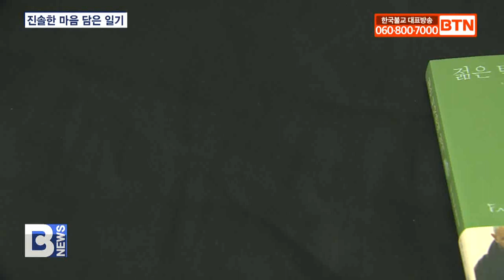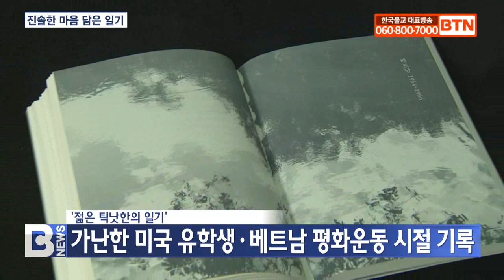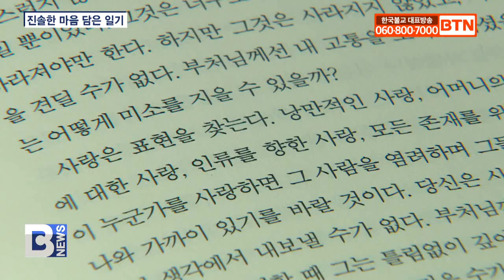[BTN뉴스] 틱낫한스님 원적 1주기‥‘젊은 틱낫한의 일기’ 발간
〔앵커〕

살아있는 부처로 불리며 전 세계 많은 이들에게 존경과 사랑을 받았던 틱낫한 스님 원적 1주기를 맞아 스님의 젊은 시절 발자취가 책으로 나왔습니다. 가난했던 미국 유학생 시절과 고국 베트남으로 돌아가 평화운동을 하던 시절, 평화를 향한 기원과 진리를 향한 스님의 목소리가 깊은 울림을 전합니다. 하경목 기잡니다.
〔리포트〕

길고 긴 망명 생활을 하기 직전인 1962년, 서른 여섯의 가난한 미국 유학생이었던 틱낫한 스님은 ‘프엉보이’에 대한 그리움과 외로움을 동력으로 수행이 성장했노라 고백합니다.

‘향기로운 종려나뭇잎’이란 의미의 사원인 ‘프엉보이’는 그에게 단지 사원이 아닌 안식처이자 수행공동체였으며, 희망이자 진리를 향한 고귀한 마음이었습니다.

살아있는 부처로 불리며 전 세계 많은 이들에게 존경과 사랑을 받았던 틱낫한 스님의 입적 1주기를 맞아 우리에게 남긴 젊은 틱낫한의 발자취가 책으로 나왔습니다.

권선아/‘젊은 틱낫한의 일기’ 역자
(끊임없는 저항과 끊임없는 좌절에 부딪혔어요. 그런 시절에 대한 굉장히 생생하고 내밀한 기록이기 때문에 우리가 아는 우리시대 보살같은 스승 틱낫한은 이런 고통 속에서 나오셨구나.)

책은 틱낫한 스님이 망명 생활을 하기 직전인 1962년부터 1963년 미국의 프린스턴 대학교와 컬럼비아 대학교에서 연구와 공부를 하던 시절.

그리고 1964년부터 1966년 고국인 베트남으로 돌아와 평화운동을 하던 시절, 두 시기의 이야기를 일기 형식으로 소개합니다.

깨달음이 무엇인지에 대한 젊은 시절 틱낫한의 내면적인 성찰과 외로움의 시간 속에서도 올곧이 자신을 지키고 성장시켜 온 한 인간의 꺾이지 않는 마음이 담겼습니다.

(인간과 세상을 향한 스님의 사랑이 얼마나 큰 것이었나. 그리고 스님의 고통받는 모든 존재에 대한 자비가 얼마나 깊은 것이었나. 저는 책에서 그것이 제게 가장 큰 메시지였던 것 같아요. )

앞서 지난달 10일 베트남 자효사에서 열린 1주기 추모제에 참석했던 금강스님과 지현스님 등 한국불자들은 틱낫한 스님의 온기가 서려있는 프엉보이를 방문해 스님의 영전에 인쇄에 들어간 가편본을 봉정했습니다.

딘님스님
('젊은 틱낫한의 일기'가 한국에서 나온 바로 그 날 저희가 그 책의 산실인 프엉보이에 온 것은 우연이 아닙니다. )

지현스님/부산 관음사 회주
(일기를 쓰시고 여기서 마음을 휴식하시고, 젊은 불교, 새로운 불교를 계획하셨던 틱낫한 스님의 자취를 밟는 것은 참으로 의미있는 일일 것입니다. )

대중의 고통에 응답해야 하는 새로운 불교의 모습을 꿈꾸면서도 자신의 선한 행위의 첫 번째 수혜자는 언제나 바로 자기 자신이라며 진정한 행복의 메시지를 전한 틱낫한 스님.

60년의 시간을 거슬러 그의 가장 내밀하고 푸르른 시절의 기록은 나를 만나는 길로 인도합니다.

BTN뉴스 하경목입니다.